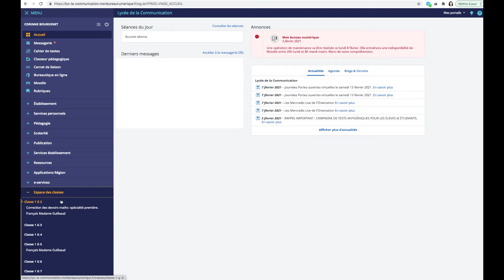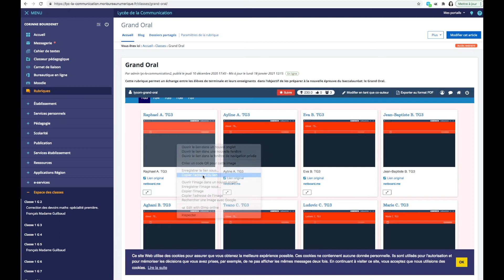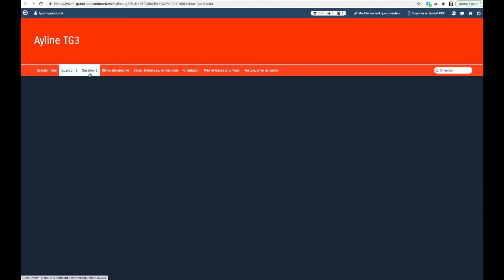tuto PP mail netboard chaque eleve